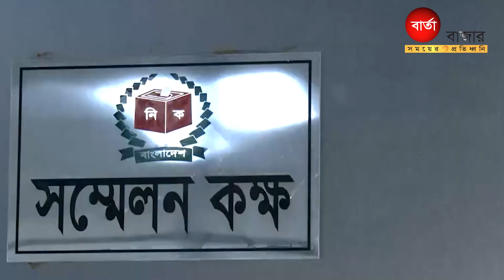‘নির্বাচনে স হিং স তা হচ্ছে কিনা’ পর্যবেক্ষণ করবে ইইউ বিশেষজ্ঞ দল